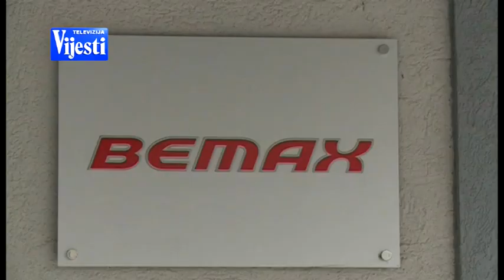VIJESTI U POLA 7 - DAMJANOVIĆ PRESS | Vijesti online